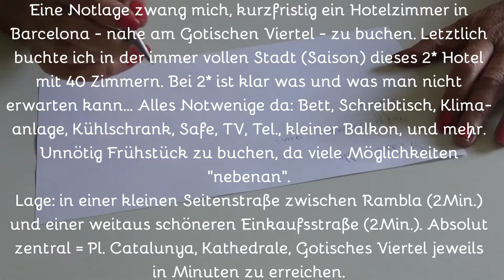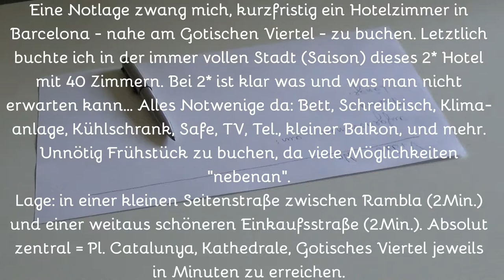Hotel Catalunya 2* Barcelona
D: Ein kleines sehr zentral gelegenes Hotel, welches ich in der Hochsaison kurzfristig buchen musste. Bei 2* weiß man, was man erwarten kann und was nicht... Aber die Lage - Gotisches Viertel, Kathedrale, Pl. Catalunya, Rambla in wenigen Minuten fußläufig erreichbar - kam mir entgegen und für mich das Wichtigste: es war sehr sauber! Mehr Details im Beitrag.

GB: A small 2* hotel centrally situated - Rambla, cathedral, gothicarchitecture Quarter, Pl. Catalunya all in a few minutes distance. You know what and what you cannot expect when you book a 2* hotel. But no another choice for me in the high season. For these few days absolutely OK because of its location and it was clean! More details in the video.

Music. YT Audiothek